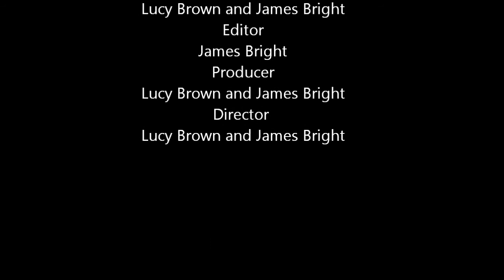Antidunes Project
A James Bright and Lucy Brown Production for Sedimentology.
Sedimentary Structures in Modern Sedimentary environments.